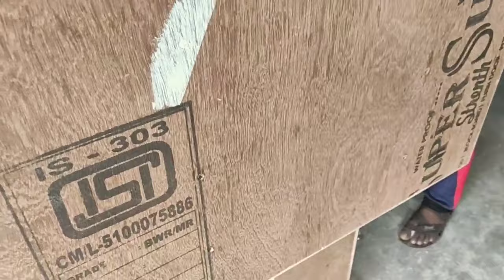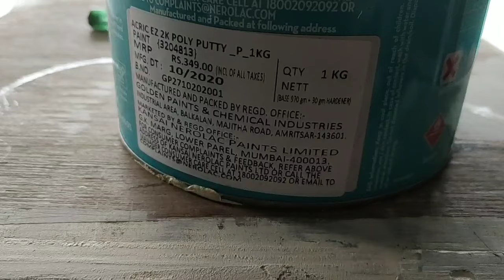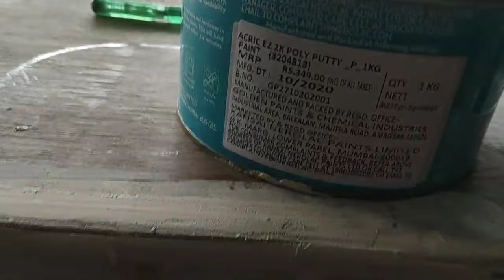NEROLAC Polyester putty in DJ cabinet पुट्टी कैसे किया जाता हैं ।